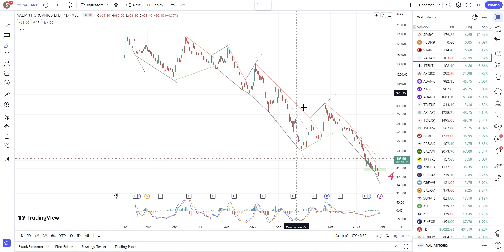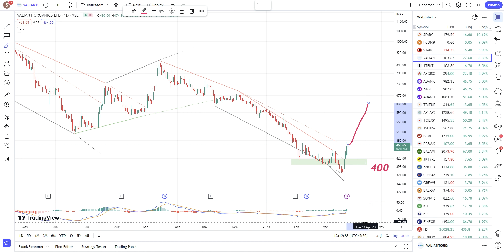valiant organics share latest news / valiant organics share news / valiant organics share targets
valiant organics share, valiant organics share news, valiant organics share analysis, valiant organics share latest news, valiant organics share today